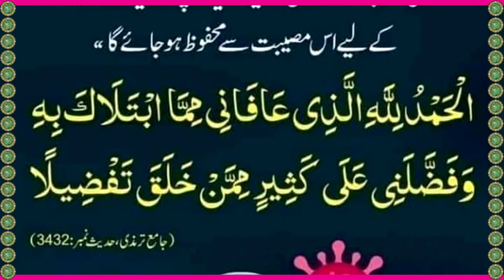Hamesa ke liya musebat se mehfooz rahne ki Dua